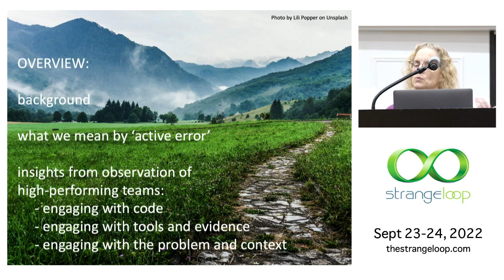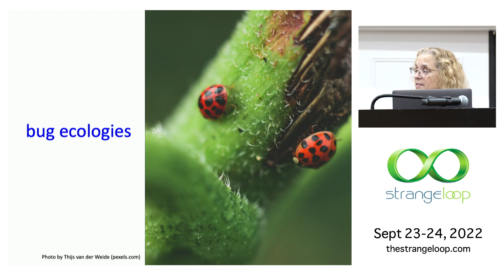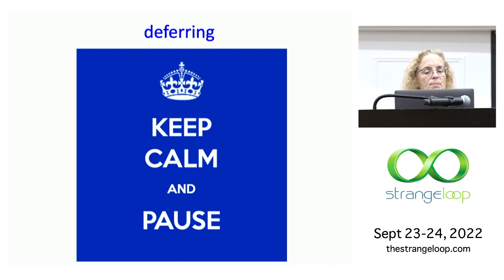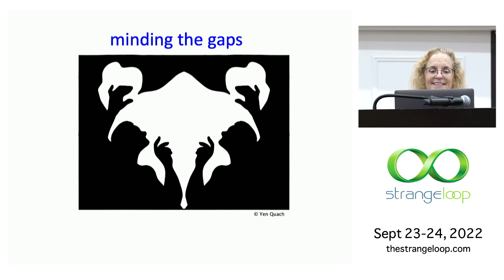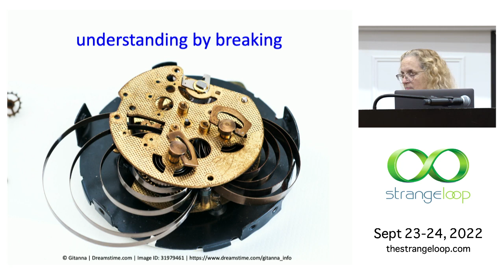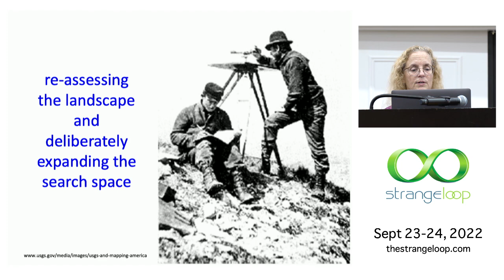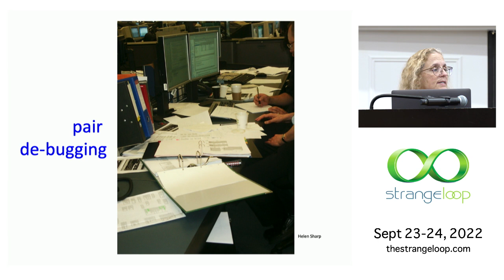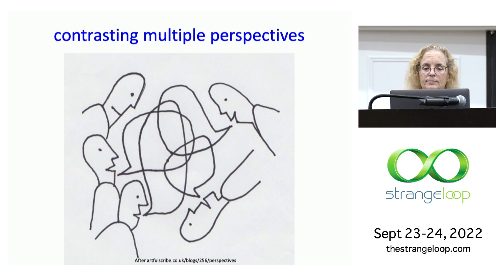"Expert Software Developers' Approach to Error" by Marian Petre (Strange Loop 2022)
Drawing on decades of research with professional software developers, this talk will summarise insights about how experts and high-performing teams use 'error as opportunity' – leading to better software.

Marian Petre
Centre for Research in Computing, The Open University

Marian Petre 'picks the brains' of expert software developers to understand what makes them expert. She has spent decades studying how they reason and communicate about design and problem solving. Her research is grounded in empirical studies of professionals in industry and draws on cognitive and social theory. By observing, talking to, and working with hundreds of professional software developers in organisations ranging from start-ups to the world's major software companies, she exposes actionable insights into the thinking that distinguishes high-performing teams. Petre is an Emeritus Professor at the Open University (UK) and a Visiting Distinguished Professor at University of California, Irvine. Her most recent book is "Software Design Decoded" (MIT Press), and she received a Royal Society Wolfson Research Merit Award in recognition of her work.

Stream is the # 1 Chat API for custom messaging apps. Activate your free 30-day trial to explore Stream Chat.